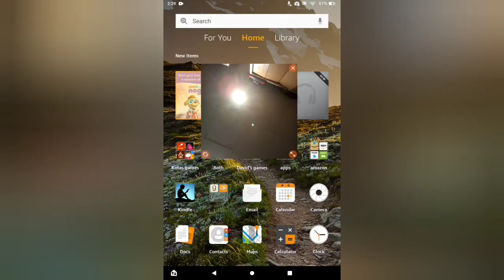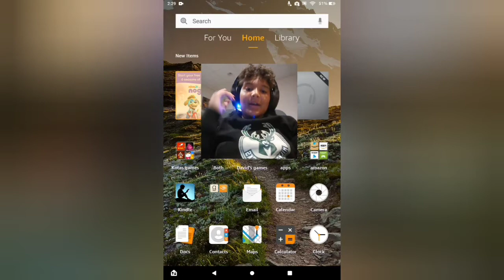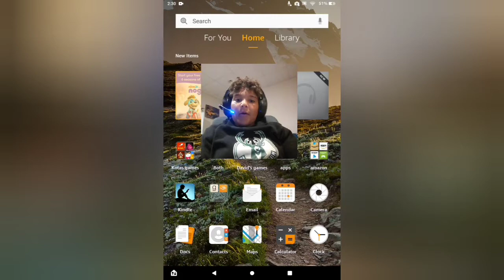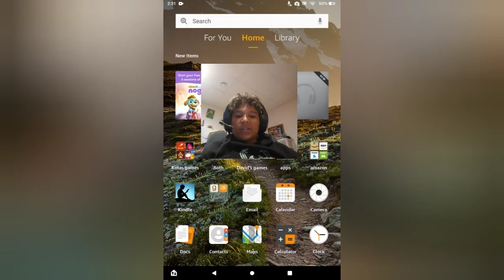Tyler Review Cool HEADPHONES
First Tyler Review, hope you enjoy